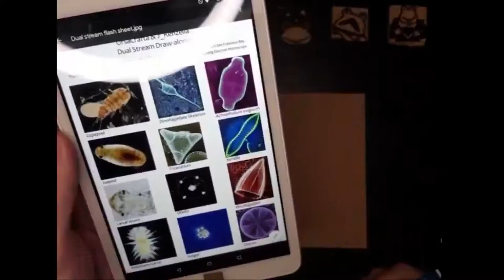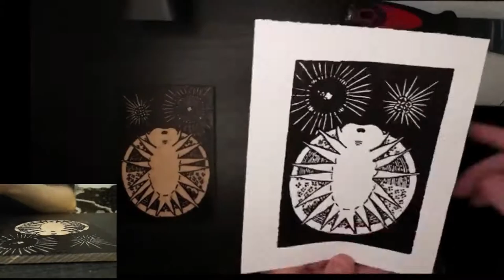Woodcut with Watercolor Full Process Timelapse: Vitruvian Larva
The process of making a woodcut, in full and sped up. Includes drawing, carving, printing and painting.

The print in the video is called 'Vitruvian Larva', and is A6 size (4-1/8" x 5-7/8"). Woodcut on paper with watercolor, Varied Edition of 20. This video shows 1-3 in the edition.

The image was inspired by references provided by Twitch microscope live streamers PacificPlankton and DiatomsATTACK.

over the course of three broadcasts in March 2021. I live stream every
Tuesday at 10am and Friday at 2pm Taiwan time (GMT +8)
aka
Monday 10pm and Friday 2am EST in the USA (spring and summer)

25% of all sales of 'Vitruvian Larva' will go to the Taiwan Association of Marine Environmental Education.